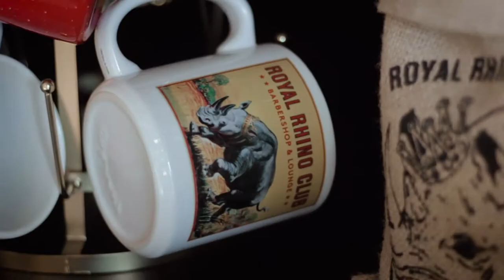Royal Rhino Club Barbershop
LINKS FOR GEAR:
My Camera!!
My Camera Backpack!!
My Main Lavalier Microphone!!
My Best Camera Lens!!
The Hard Drive I Use to Edit!!
My Laptop That I LOVE!!
Batteries For My Camera!!
The Beautiful Drone That I Use!!!